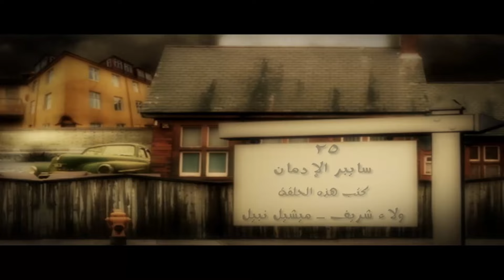مسلسل | راجل و ست ستات ج3 | الحلقة (25) بطوله اشرف عبدالباقي - سامح حسين 💥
راجل وسل ستات  بطولة : اشرف عبد الباقي و لقاء الخميسي و انتصار و مها ابو عوف  و عصام بركات و منه عرفه
 اخراج : اسد فولدكار
انتاج : اسكرين 2000